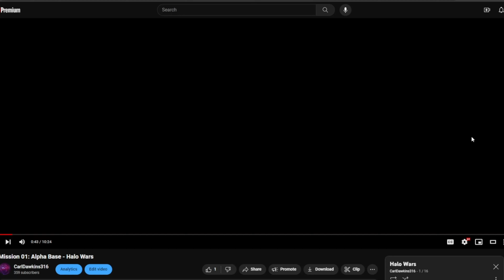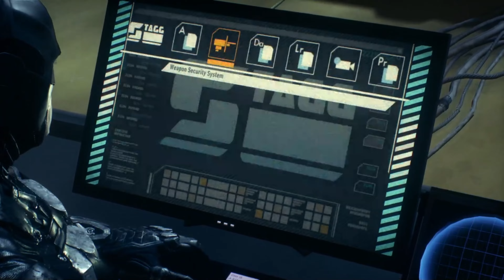Losing Control - Batman: Arkham Knight PT. XII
I AM BATMAN